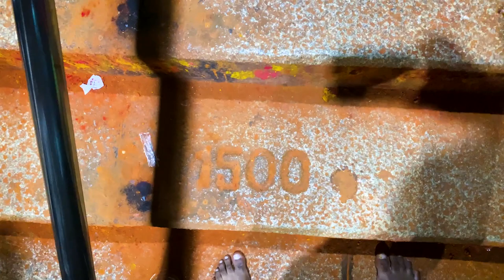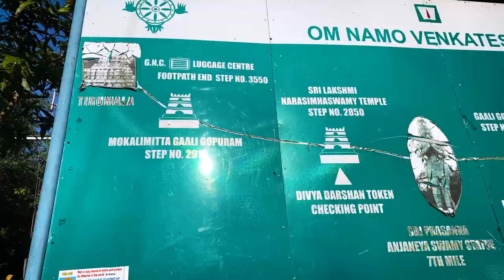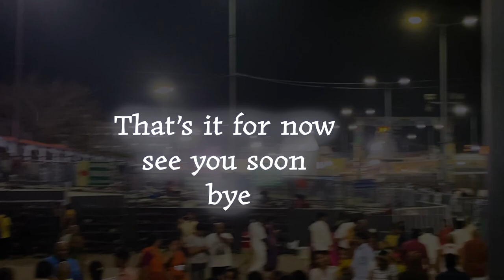I SHAVED MY HEAD | TIRUPATI TEMPLE | THIMMESH RAGAVA VLOGS